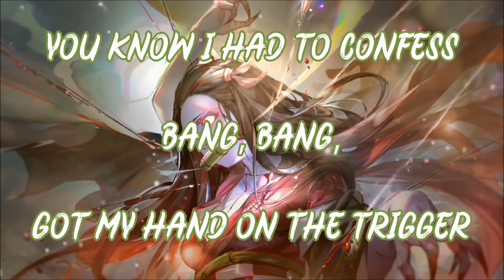Devil - Nightcore / Lyrics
Song: Devil

Lyrics:
Devil in a red dress
Call 911, I'm a killer
You know I had to come fast
Bang, bang, got my hand on the trigger
Bang, bang, on my hand
Bang on my hand
Bang on my
Bang on my
Bang on my